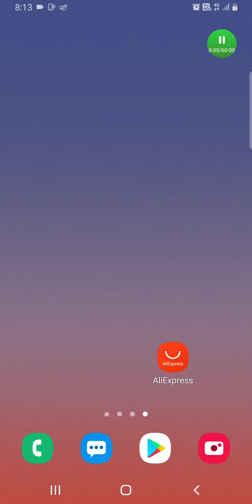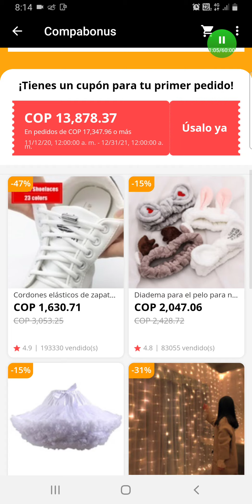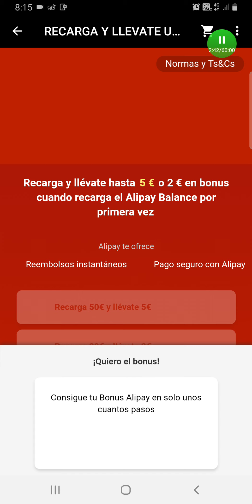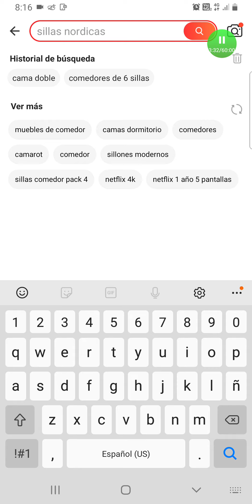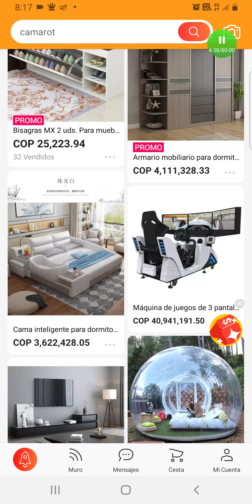compra muy barato en otros países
registrarte ¡Consigue COP 34,695.92!
Bonus pendiente de entrega